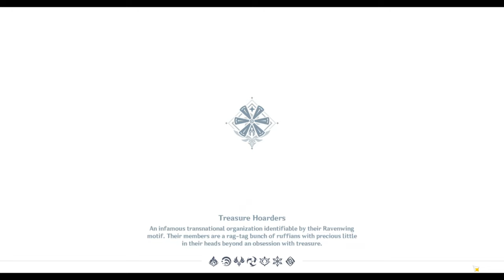Doing Some Random Sumeru Quest! | Genshin Road To Ar60 [ Part 33 ]